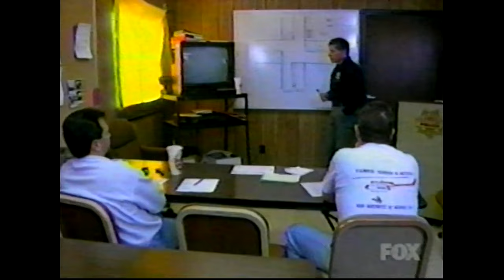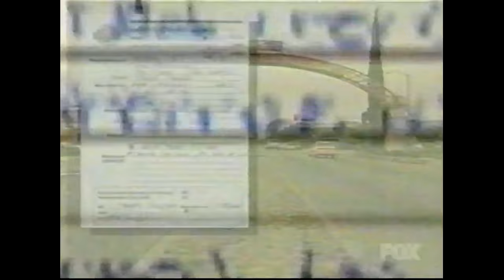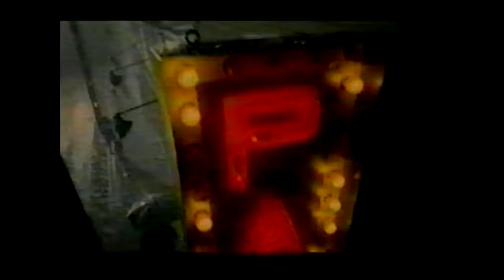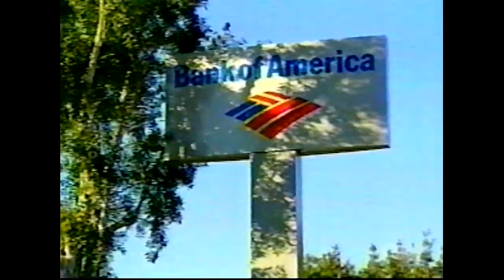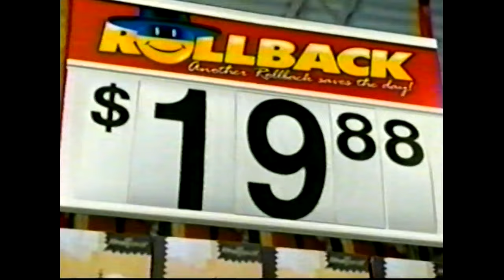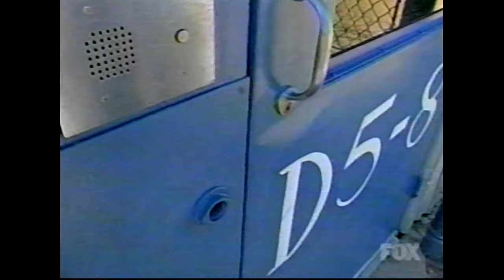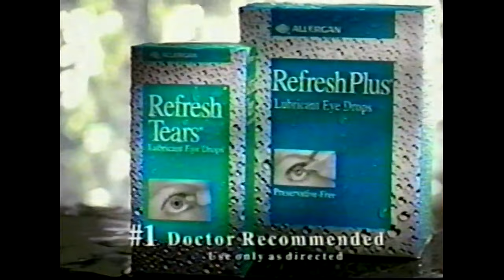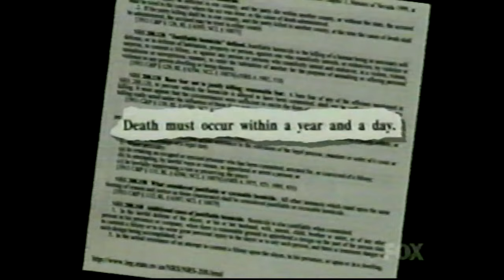.America's Most Wanted | Daytona 500 Special | February 17th 2001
This episode of America's Most Wanted aired the day before NASCAR's 2001 running of the Daytona 500 at the Daytona International Speedway in

This episode brings the total captures up to 653
I usually cut the commercials out, but thought i'd leave them in this one as an early Christmas present of nostalgia. I hope everyone enjoys the episode and has a wonderful holiday.